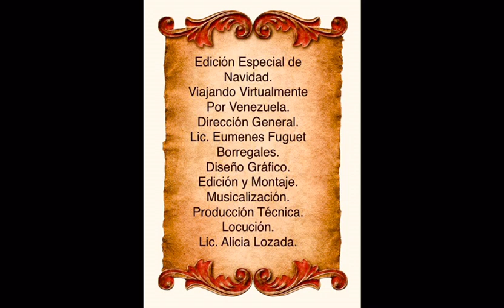Historia y Tradición, navidades caraqueñas.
Video de eumenes fuguet